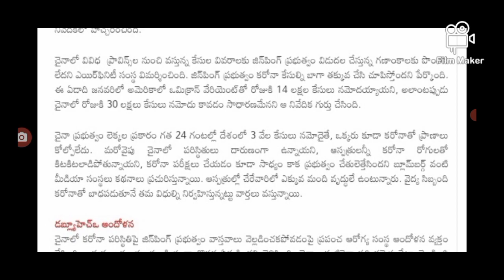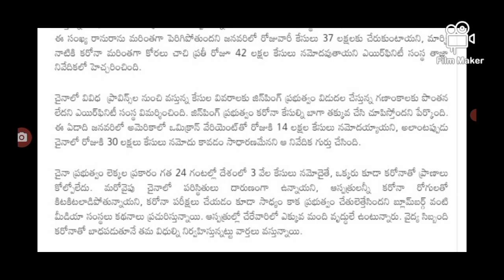రోజుకు 10 లక్షల కేసులు ఐదువేల మరణాలు భయానకం సృష్టిస్తున్న కరోనా çovid new veriants guidelines.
hello everyone today update is central Government latest update on covid-19 new veriants guidelines .@malupdates